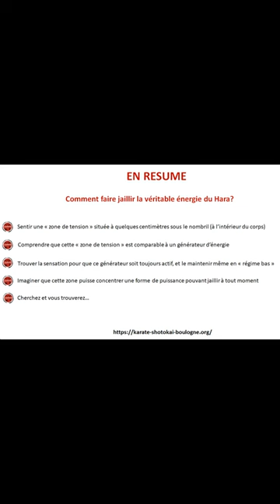Hara Shotokai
Faire jaillir une force interne supérieure à la force musculaire pure, pour ensuite la canaliser à souhait.